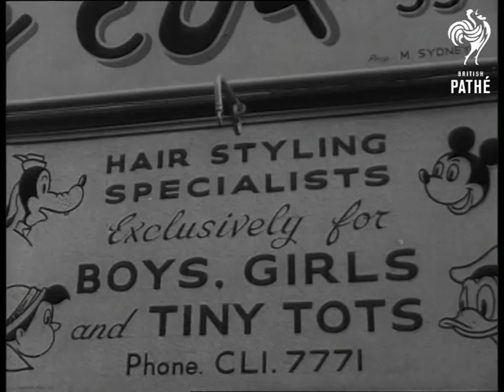Curly Cut (1952)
Hairdressing for kids in Stoke Newington, London.

L/Ss of children looking in the window of the 'Curly Cut' barber shop. C/U of sign in window which reads: 'HAIR STYLING SPECIALISTS EXCLUSIVELY FOR BOYS, GIRLS AND TINY TOTS'  L/S and M/S of woman cutting boys hair. C/U of child playing with steering wheel of model car. C/U of children looking window. Hairdresser lifts boy out after hair is cut and lifts little girl into model car. Several shots of her hair being cut.
 FILM ID:1307.08